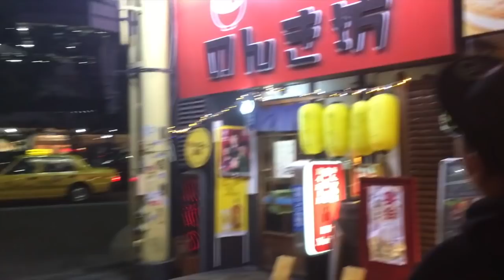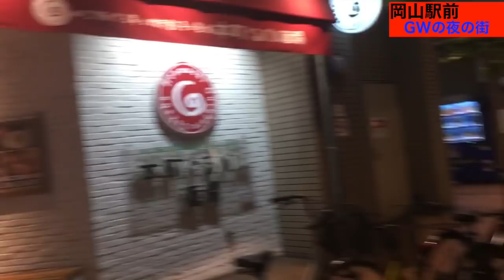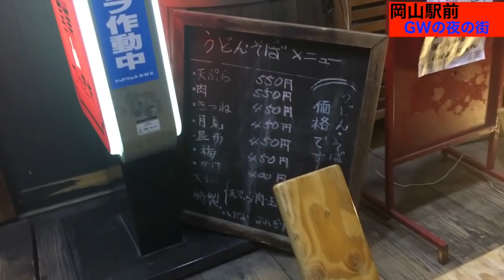岡山駅前【 GW中の夜の街】カニ道楽前/岡山メルパ/のんき坊周辺/飲酒検問など《》